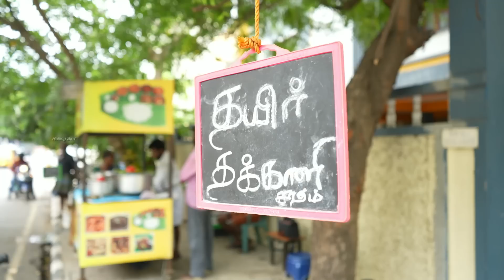கொடுத்த காசுக்கு திருப்தியா சாப்பிடணும் அது போதும் Sangeetha Akka Kadai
Sangeetha Akka Kadai
7th Avenue, Ashok Nagar,

Hello friends..